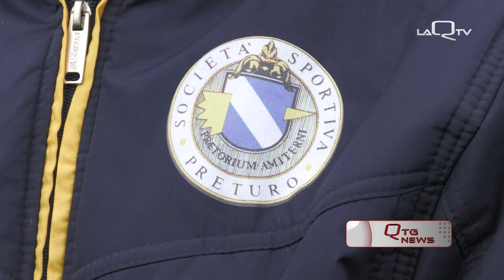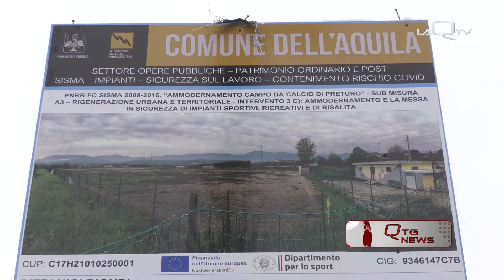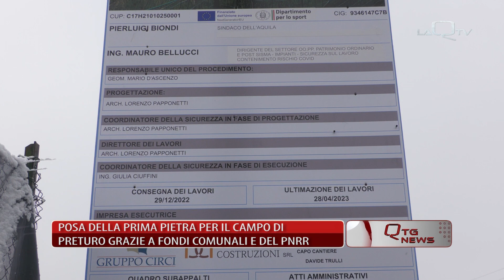POSA DELLA PRIMA PIETRA PER IL CAMPO DI CALCIO DI PRETURO GRAZIE A FONDI COMUNALI E PNRR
QUESTA MATTINA A PRETURO L'AFFIDAMENTO DEI LAVORI PER IL RIFACIMENTO DEL CAMPO DI CALCIO ED I LOCALI SPOGLIATORI A PRETURO.

I LAVORI POSSIBILI GRAZIE AI FONDI COMPLEMENTARI DEL PNRR E AL COMUNE DELL'AQUILA.